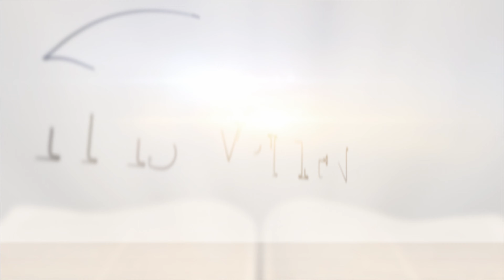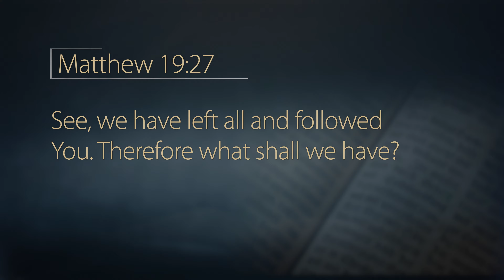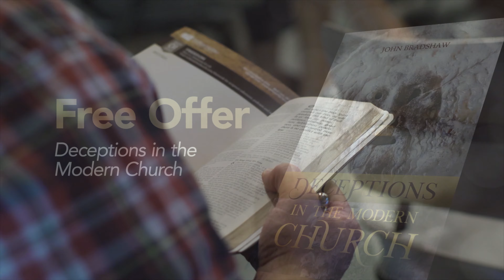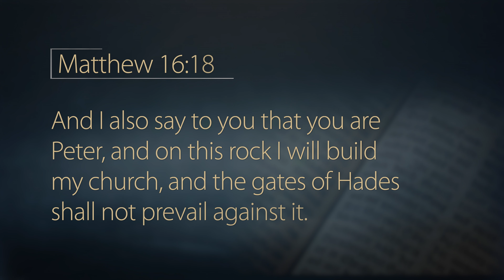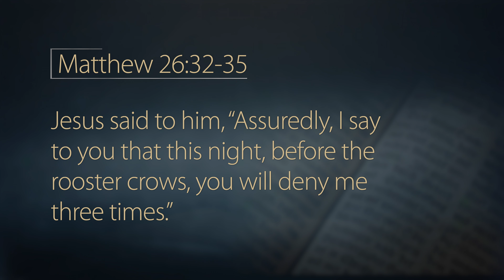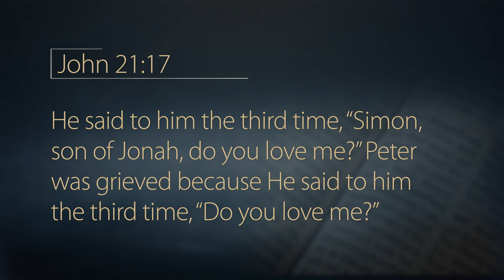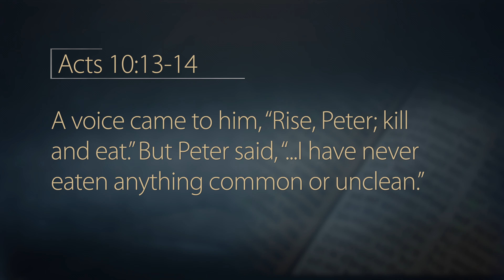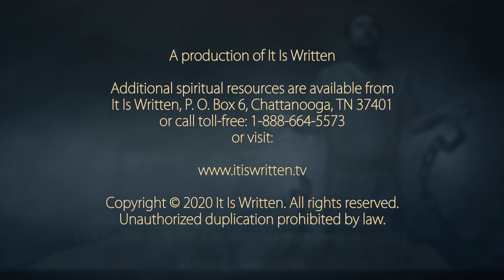It Is Written - Great Characters of the Bible: Peter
Peter was a flawed human. Impetuous, impulsive, and rash, he messed up time and again. But God grew him and changed him and used him in powerful ways.  If you can see yourself in Peter, then you will see God’s love for you in the unfolding of this disciple’s story.  Join John Bradshaw for “Great Characters of the Bible: Peter.”

itiswritten.tv
itiswritten.shop
itiswritten.study